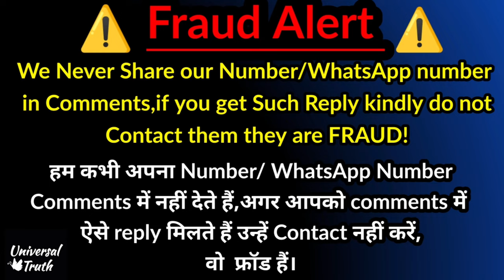Missing your sp? specific person manifestation,LOA, universal truth